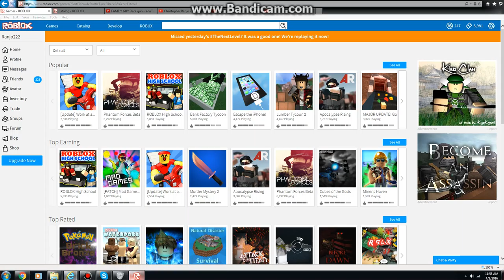Giant Survival (Part 5 ENDING) Normal Giant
Yeah, the normal giant.